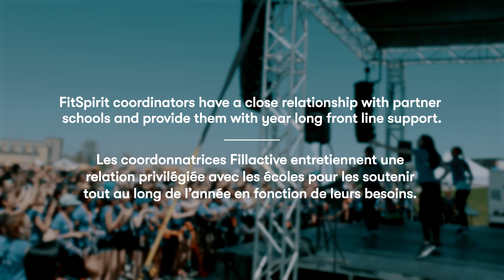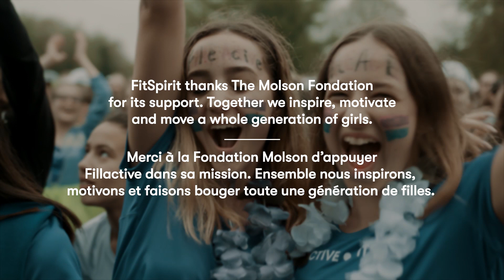In the skin of a FitSpirit Coordinator, Cassandra Collins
Cassandra explains her role as a FitSpirit Coordinator and how inspiring this challenge is for her day to day.

Thanks to Silver Stream Public School and Olivia Hill-Halan for their participation.

Thank you to the Molson Foundation for supporting the FitSpirit mission!

Our mission?
Did you know that one out of two girls give up sports when they hit puberty? And these figures take a nosedive among 12- to 17-year-olds: 9 out of 10 girls fail to meet Canadian exercise guidelines by the time they graduate from high school. Let’s reverse the trend!

►Helping teenage girls to be physically active throughout their lives.
►Creating unforgettable experiences for them.
►Building a community of inspirational, committed individuals around them.